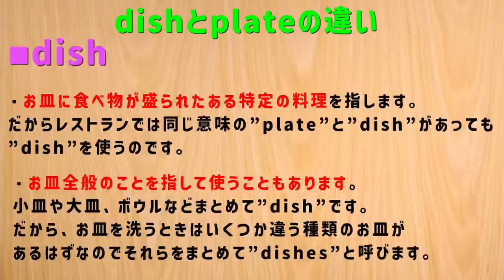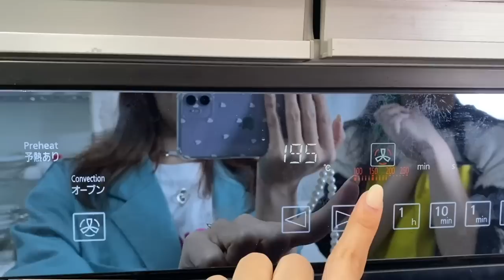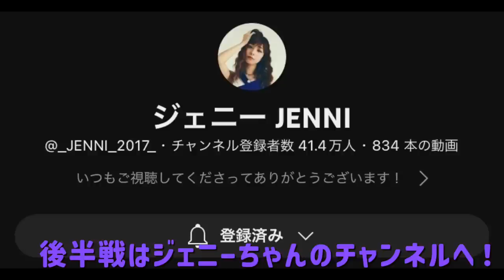【神回】英語力も料理力も0な女が英語のみレシピでアメリカ料理作れるの？？？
編集ことね
ジェニーちゃんとやっとコラボ💚
嬉し過ぎぃぃぃ!!
無茶なお願いにたくさんつきあってくださってありがとうございます🥹🥹
ジェニーちゃん大好きいいいい！！！

【💞まほお誕生チェキ会開催決定💞】
※先着販売となります
各部発売開始日は1/21(土)21時からになります。
各部チケット購入フォームを設けております。1日目と2日目でチェキ会の内容などが異なります。
TiGETフォーム内注意事項をご確認の上、ご購入ください。

※ご購入後のキャンセルはできません

2/18(土) 1部  OPEN 11:00
入場料:¥1,000

【注意】
こちらの予約は入場券になります。チェキ券の申し込みではありません。当日物販ブースにてチェキ券を販売いたします。

2/18(土) 2部  OPEN 15:30
入場料:¥1,000

2/19(日) 1部  OPEN 11:00
入場料:¥1,000

2/19(日) 2部  OPEN 15:30
入場料:¥1,000

■おど推しっ！vol.4
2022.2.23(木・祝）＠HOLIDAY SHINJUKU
1部 開場 12:00／開演 12:30   2部 開場 17:00／開演17:30

Dance reference 👀 [  ]
Music🎶 [  ]
Dancer💃 - チェゴ(Chego)(체고) 【  haruka kotone maho  】

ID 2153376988